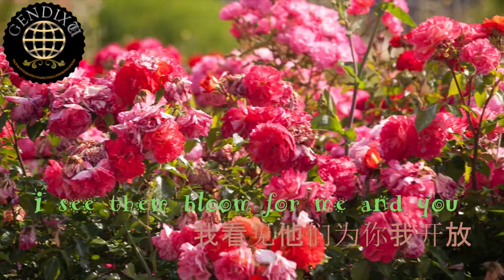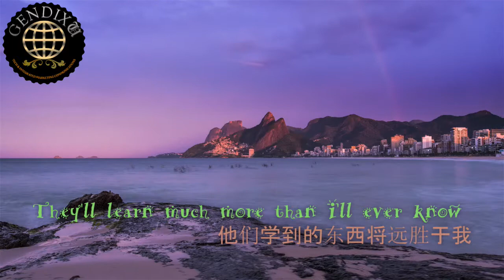Louis Armstrong - A Wonderful World 《多么美的世界 》- with English & Chinese lyrics (中英文歌词)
Yesterday is history, tomorrow is a mystery, but today is a gift.